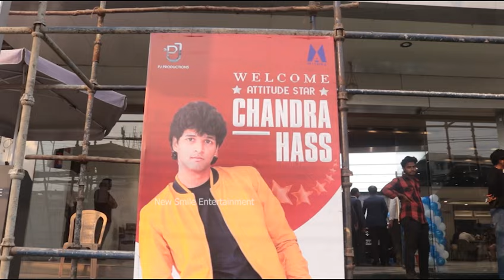Attitude Star Chandrahas Launched Maruti Suzuki Dazzling Dzire Car | NSE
Stay Updated! 🔔